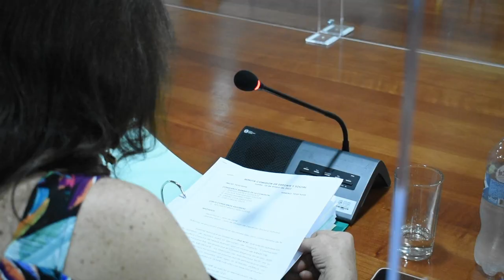PRESUPUESTO REGIONAL EJECUCIÓN